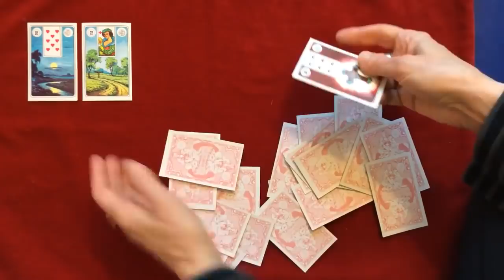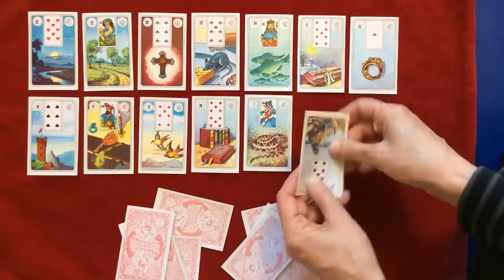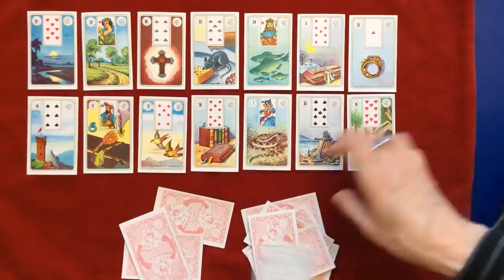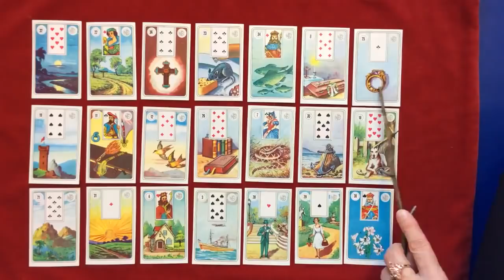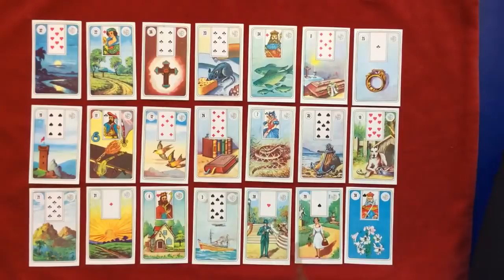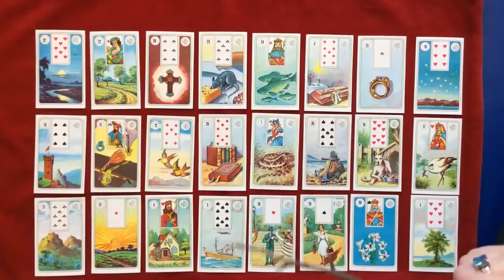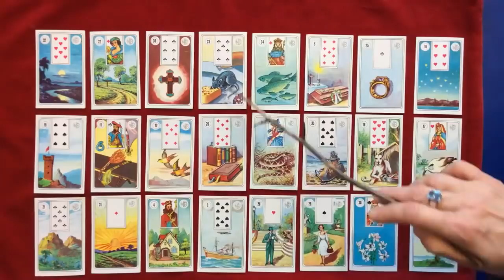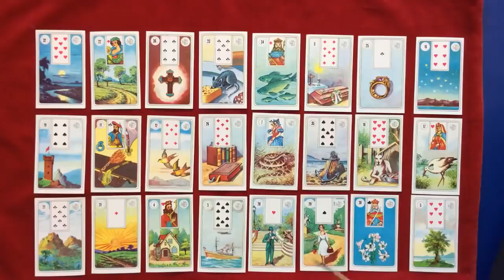НАСКОЛЬКО Я ДЛЯ НЕГО ПРИТЯГАТЕЛЬНА 💞ЕГО ЧУВСТВА 👨‍🦱МЫСЛИ 💌Таролог Колена ПЛАНЫ НА ВАС 👩‍🦰СЕГОДНЯ ❤️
1. Прекрасное хобби
2. Лечение собственной психики
3. Лечение собственных нервов
4. Новая интересная профессия